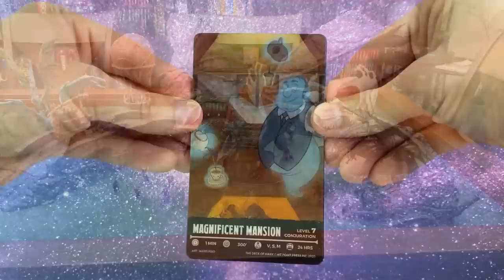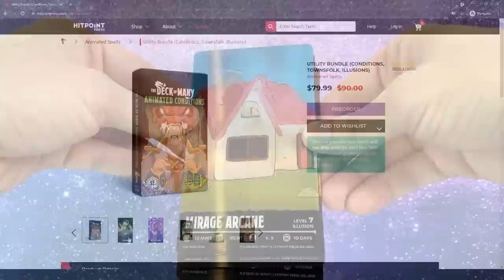Gargantuan Tiamat - WizKids D&D Icons of the Realms Prepainted Minis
Reviewing WizKids' D&D Icons of the Realms Gargantuan Tiamat prepainted miniature, the updated 2021 version of Tiamat that is far bigger than the one released in 2014. Thank you to  @WizKidsOfficial for providing this preview!

TIMESTAMPS:
0:00 Introduction
0:43 Box packaging
0:58 Sharing our HERALDGOBLIN5 5% coupon code as an official DMs Guild Herald, check out for our product recommendations!
1:30 Tiamat (Funko version)
1:47 Tiamat
2:05 Assembly and closeups of the mini
4:40 Comparison with other WizKids D&D Icons of the Realms dragons and gargantuan figures
5:04 Final thoughts
5:49 Want reference cards that look like you're casting spells? The Deck of Many's Animated Spell Cards covers all 5e spells from the Basic Rules with 8 frames of lenticular animation to bring the spell to life. Take advantage of preorder discounts to get the higher level spell decks as well as animated townsfolk, animated conditions, and animated illusions!
6:17 Steamforged Games' Epic Encounters series offers complete encounter boxes with an adventure booklet and accompanying minis, maps, and tokens! There's plenty of boss and minion options and you can see them all at
6:44 Conclusion